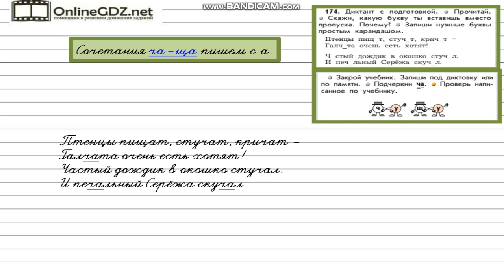Упражнение 174 — Русский язык 2 класс (Бунеев Р.Н., Бунеева Е.В., Пронина О.В.)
В данном упражнении готовимся к диктанту с подготовкой.
Определяем, какую букву ты вставишь вместо пропуска.